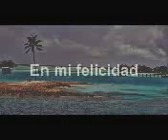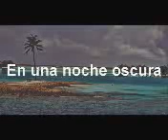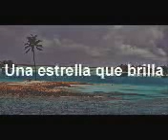Mi isla - Adamo (letra versionEsp)